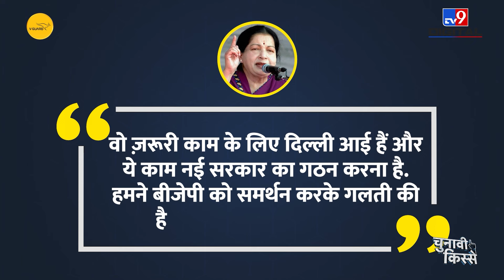Chunavi Kisse: Atal Bihari Vajpayee और J. Jayalalitha के बीच का विवाद आखिर क्या था? E18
When J. Jayalalithaa extended support to Atal Bihari Vajpayee's government, she attached several conditions. Vajpayee did not agree to Jayalalithaa's conditions, so she withdrew her support, leading to the downfall of Vajpayee's government.

जे. जयललिता ने जब अटल बिहारी वाजपेयी की सरकार को समर्थन दिया तो कई शर्तें भी साथ में लगा दीं. जयललिता की शर्त तो वाजपेयी ने नहीं मानी, इसके बाद जयललिता ने वाजपेयी की सरकार ही गिरा दी. जानें पूरा किस्सा...